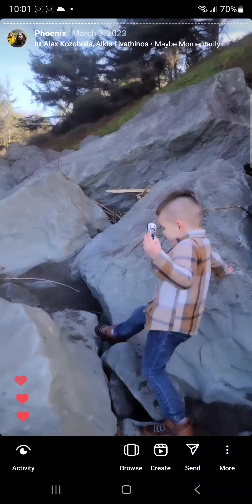June 9, 2024